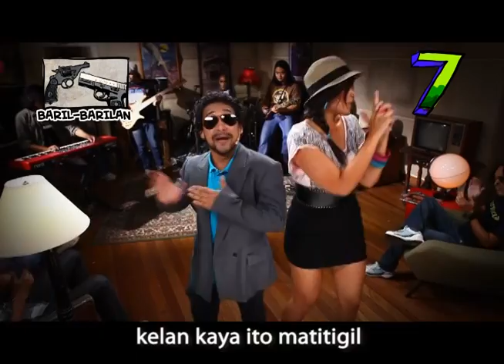#7 Baril-Barilan (Episode 2 - Nov 13, 2011)